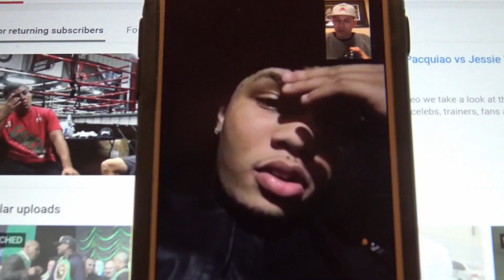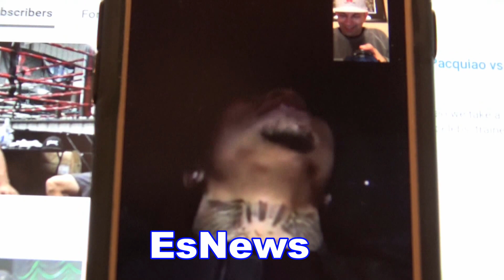ELIE SECKBACH ASKS GERVONTA TANK DAVIS WHAT TO NAME HIS DOG - EsNews Boxing